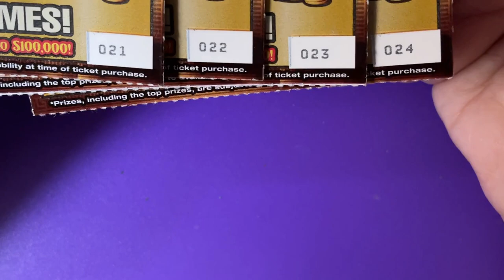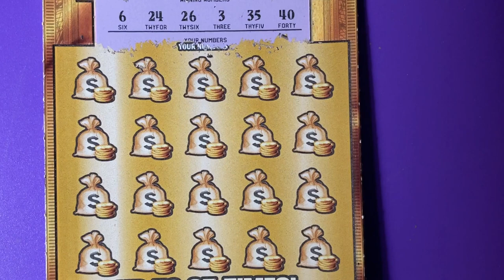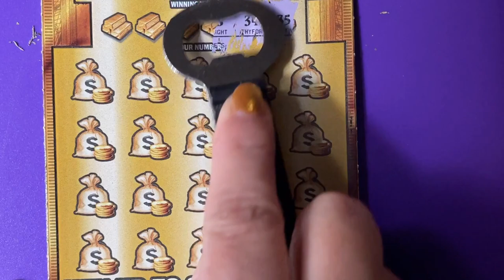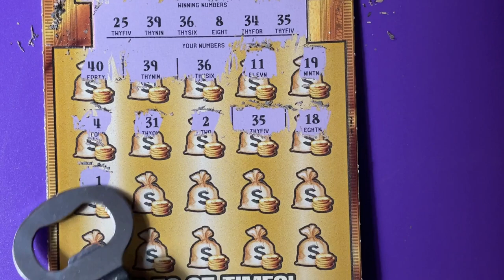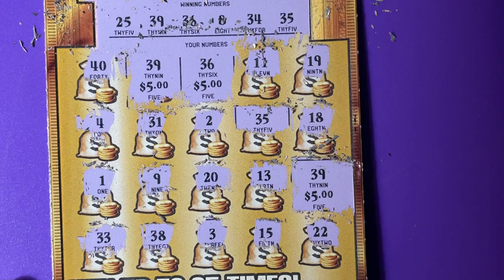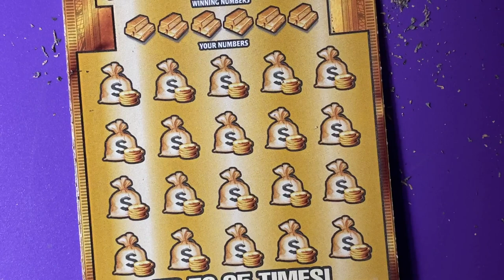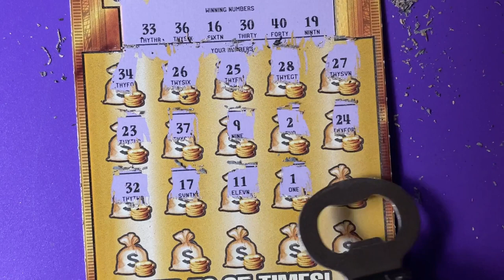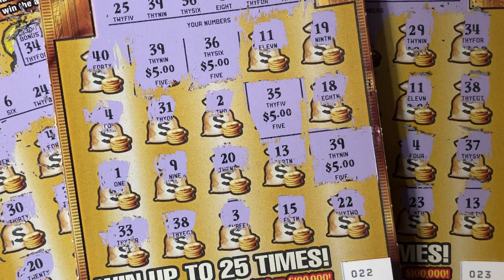FL Gold Rush Ltd Book (Part 6) Lottery Tickets 21 - 24